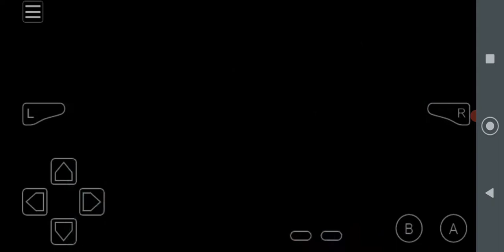time do Mauricio: derrotando o setimo lider de ginasio #07